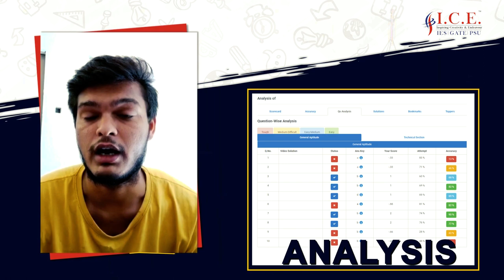Words from our sparkling star - Vignesh Rana (IISC-B)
Online ICE GATE is one of the best online GATE coaching in India, whose goal is not just to educate, but enlighten GATE aspirants in India.